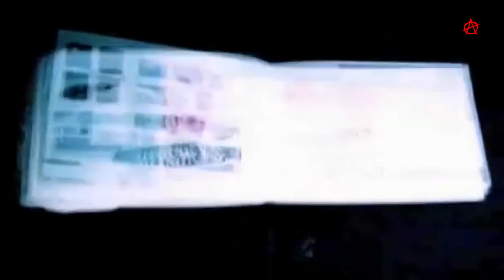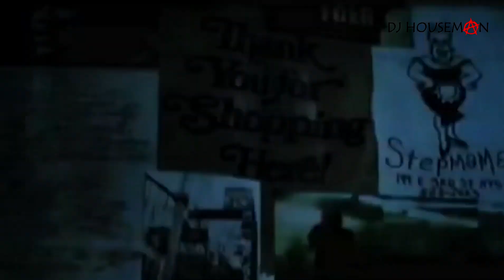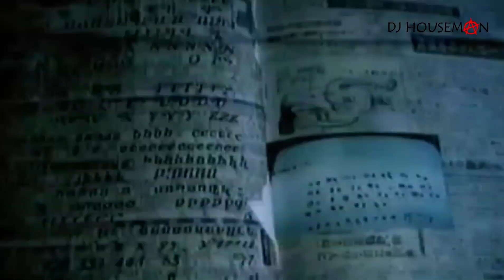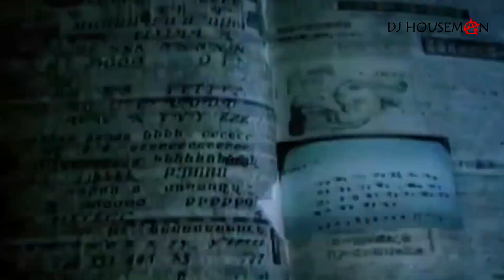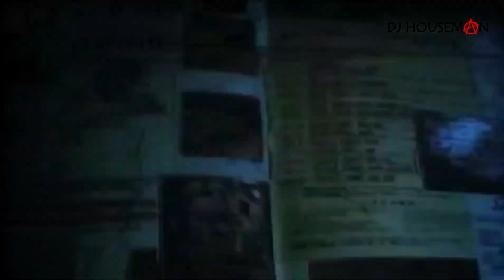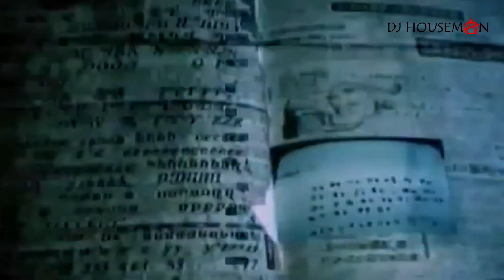The Hypnotist - Hardcore (Original - DJ Houseman's Video Edit)